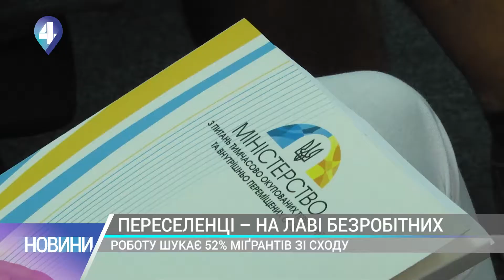ПЕРЕСЕЛЕНЦІ – НА ЛАВІ БЕЗРОБІТНИХ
Понад половина переселенців з Донбасу не має роботи. Про це свідчать результати дослідження міжнародної організації з міґрації.  Після переїзду внутрішньо переміщені особи переважно влаштовуються у сферу послуг та торгівлю, погоджуються на мізерні зарплати. Де і як обживаються українці, які втекли від лиха війни, дізнавалася Оксана Тупальська.